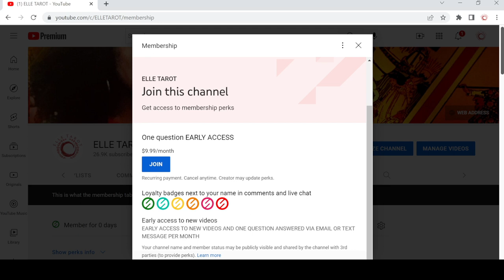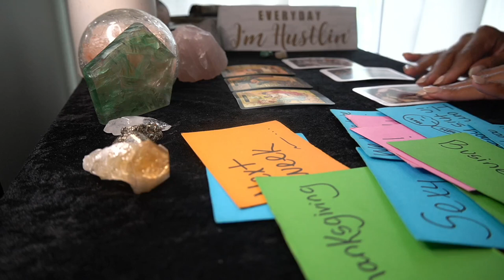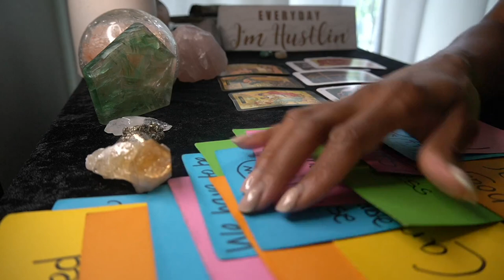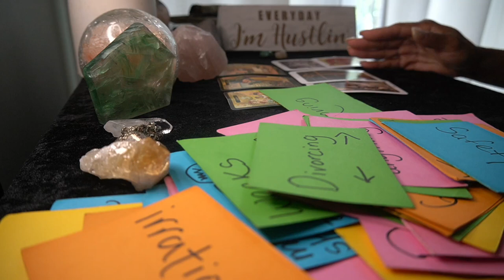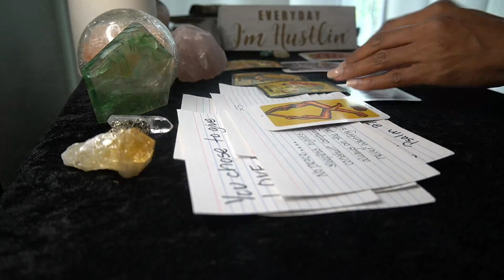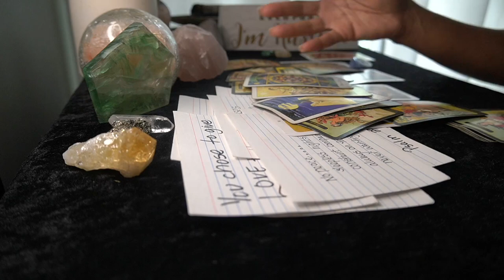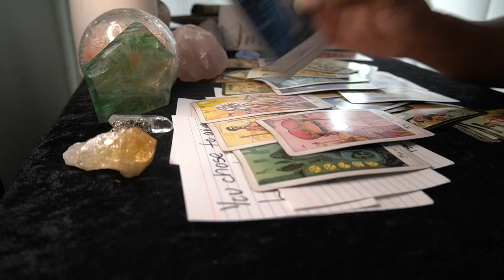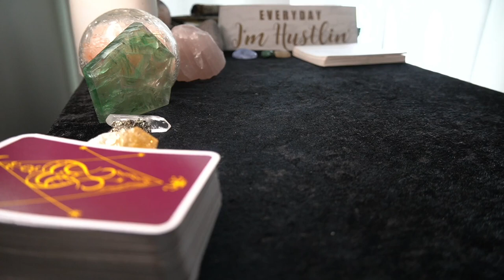AQUARIUS AUG '22 KARMIC EX LOSING SH!T TRYING TO TRAP YOU